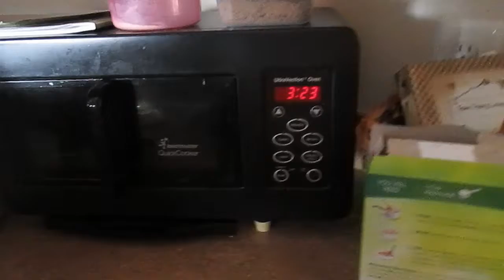FRONT YARD FOUNTAIN PARK PICNIC!